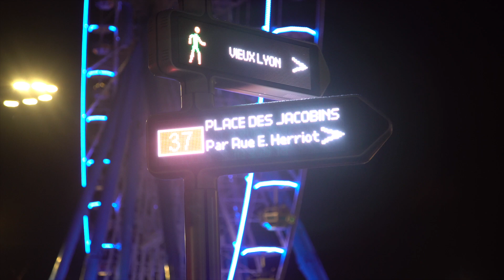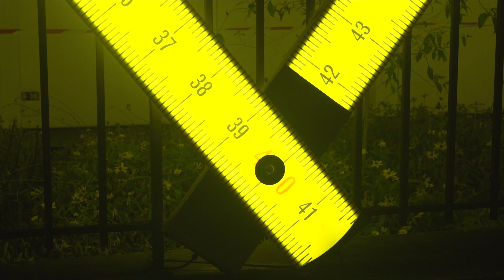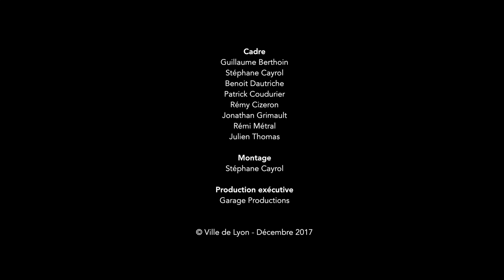Fête des Lumières 2017 - Rétrospective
Revivez la Fête des Lumières 2017 qui s'est déroulée du 7 au 10 décembre à Lyon.
Chaque année, éclairagistes, designers, vidéastes, architectes, graphistes, artistes plasticiens, mais aussi compagnies de spectacles de rue, proposent des installations inédites et surprenantes.

En 2017, la Fête des lumières a accueilli un public nombreux qui a pu découvrir durant 4 soirées une ville transformée par des créations originales audacieuses, des petites places aux grands sites comme la place Bellecour, l’Antiquaille ou les théâtres antiques de Fourvière.

Lyon vous donne rendez-vous pour la Fête des Lumières 2018 !